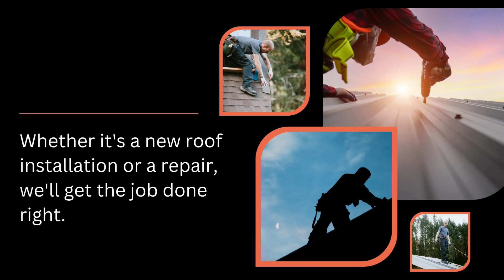Scotch Plains Roofing - Roofing Contractors Scotch Plains NJ | Roof Replacement Near Me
Scotch Plains Roofing

1764 Front St #5, Scotch Plains, New Jersey 07076 United States

Roofing and Siding Company servicing the Scotch Plains, NJ area.

If you're looking for a roofing contractor, look no further than Scotch Plains Roofing. We're the best roofers in Scotch Plains, NJ area, and we're here to help you with all your roofing needs. Whether it's a new roof installation or a repair, we'll get the job done right.

As a roofing contractor, we know that you only get one chance to impress and deliver your promises. That's why we're committed to installing roofs that you're sure to be proud of. With decades of experience in the industry, we can handle any roofing project.

Scotch Plains Roofing skilled, experienced roofers will install your new roof and repair damage found underneath it. So don't settle for an ordinary roofer when you can have a Scotch Plains Roofing contractor by your side!

Sunday 24 Hours
Monday 24 Hours
Tuesday 24 Hours
Wednesday 24 Hours
Thursday 24 Hours
Friday 24 Hours
Saturday 24 Hours

Services: -
Roof Installation, Roof Repair, Roof Installation, Roof Replacement, Roof Storm & Wind Damage Repair, Roofing Services, Siding

roofing contractors scotch plains nj
roofing company scotch plains
roof installation scotch plains nj
roof repair scotch plains
roof installation scotch plains
roof replacement scotch plains
roof storm & wind damage repair scotch plains
roofing services
siding scotch plains
roofing contractors near me
roofing contractors usa
commercial roofing contractors
roofing contractors in my area
commercial roofing contractors near me
best roofing contractors near me
local roofing contractors
local roofing contractors near me
roof installation near me
roof felt installation
roof installation services scotch plains
roof installation process
roof repair usa
roof repair cost
cost of roof repair scotch plains
emergency roof repair
roof repair companies near me
emergency roof repair near me
small roof repair near me
roof repair contractors near me
roof repair in my area
small roof repair contractors